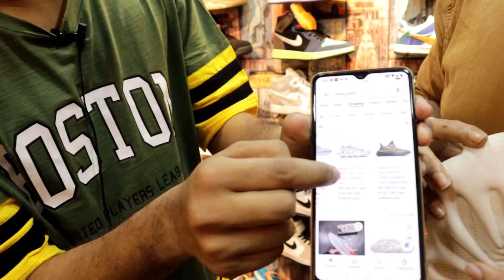Cheapest Branded Shoes Collection in Kolkata | 7A Quality Shoes 80 % off | Wholesale Price Shoes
Shop Name 👉 UPDATE SHOES
Address 👉Mini market, railway station, Shahid, Sahid Mangal Pandey Sarani Rd, opp. Barrackpore, Kolkata, West Bengal 700120
Near : BARRACKPORE RAILWAY STATION
Opposite : BARRACKPORE AUTO STAND

Quarries I Solved 👇🏻
1) Cheapest Branded First Copy Shoes In Kolkata
2) Cheapest Branded Shoes Collection
3) 7a Quality Shoes In Kolkata
4) Kolkata Shoes Market
5) First Copy Shoes
6) Jordan Shoes Collection
7) 1st Copy Shoes Collection
8) Joyride Shoes In Kolkata
9) Nike Shoes Collection
10) Cheapest Branded Shoes In Kolkata